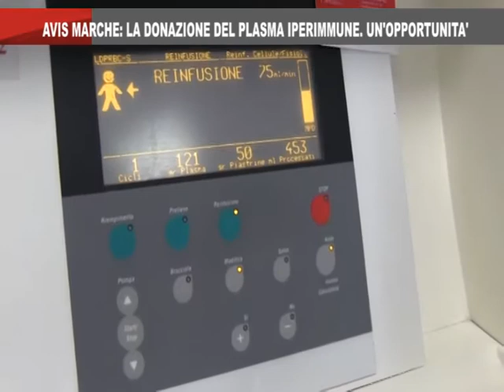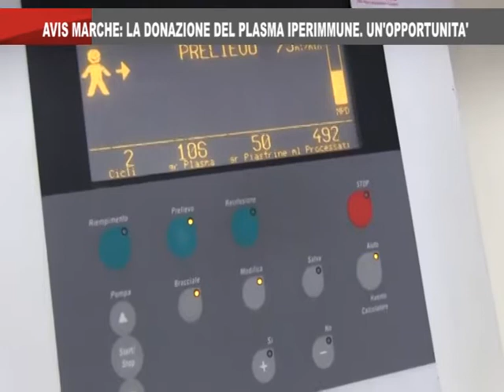On Air News del 29_12_2020